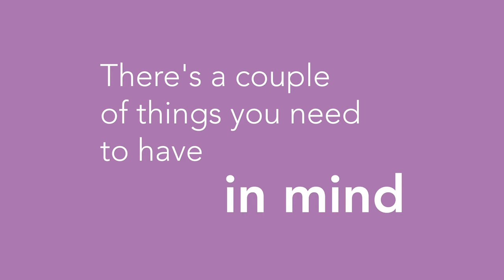When should I change my implants?